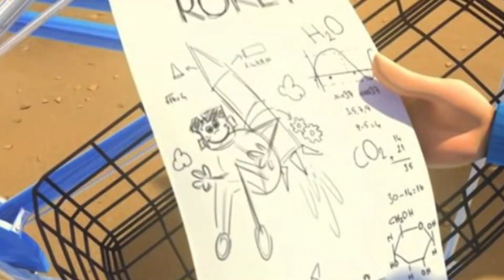Hayri nobel ödülü alırsa (rafadan tayfa)